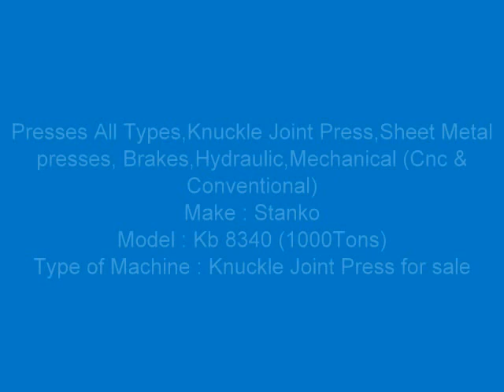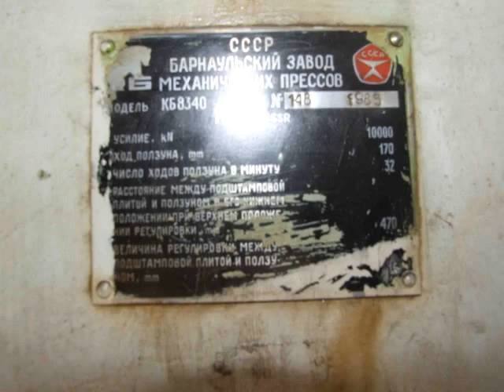Stanko Kb 8340 (1000Tons) Knuckle Joint Press Available for Sale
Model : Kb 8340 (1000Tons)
Make : Stanko
Year : 1983
Dimensions :
Power :

Category : Presses All Types , Knuckle Joint Press, Sheet Metal presses, Brakes,Hydraulic,Mechanical (Cnc & Conventional)
Serial No :
Country : Russia
Type of Machine : Knuckle Joint Press
Weight : 0.0
Asking Price : onrequest

Specification :
Revisioned. Force  : 10,000 Ton
Ram Stroke          : 170 MM
Strokes Per Min    : 32
Shut Height         : 470 Mm
Adjustment Of Ram   : 16 Mm
Table        : 800 X 800 Mm
Bolster Plate Thickness :- 140mm
Lower knockout :
stroke,MM           :110
force, kN             : 320
Upper knockout:
stroke, mm      :10
force, kN        :100
Main drive motor power, kW :40
Overall dimensions, mm :
floor space      :3,060 x 1,730
height above floor level :3,830
Mass, t, approx   : 26.0